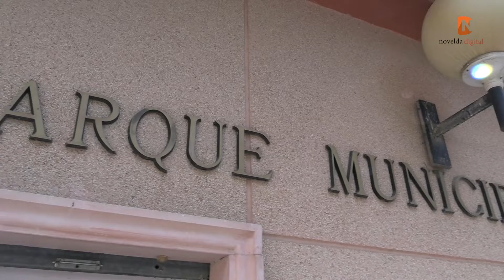El Parque de Tráfico acoge un encuentro por la movilidad sostenible